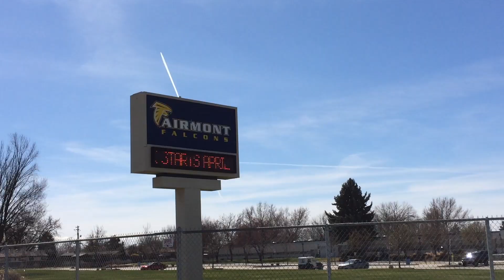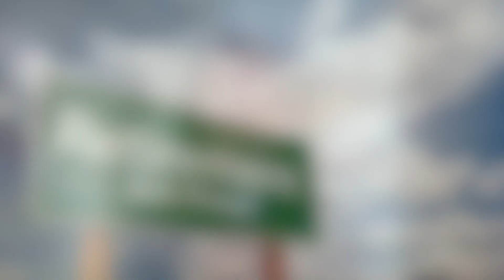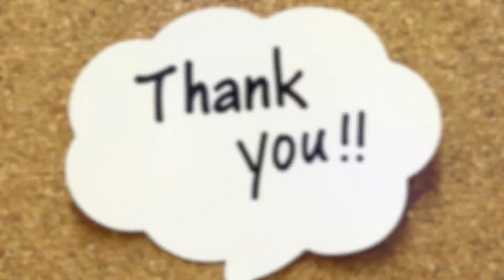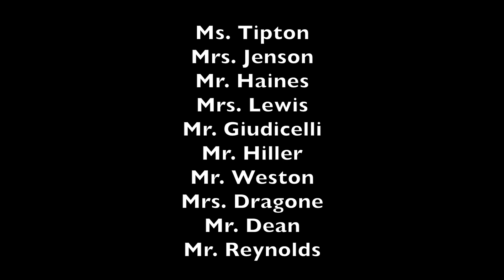The Newsroom - 2017-18 Spring - Episode 12